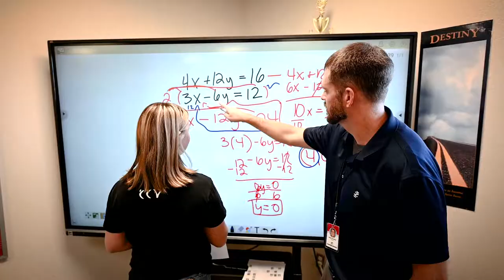Experience Dysart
Welcome to Dysart Schools as we kick off the 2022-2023 school year.  We can't wait for another exciting year filled with outstanding academic, arts, and athletic opportunities for our students.